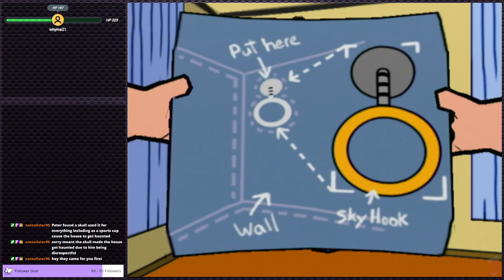Family Guy: Video Game - Better than South Park | PS2 Gauntlet #18 (Twitch VOD)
Ok, the title is a tiny bit misleading. Technically I mean this is better than the South Park Video Game on PlayStation 1 / Nintendo 64. Regardless, Family Guy: Video Game! is actually a pretty decent game, and well worth a try if you find it for a decent price, especially if you are a big fan of the show!